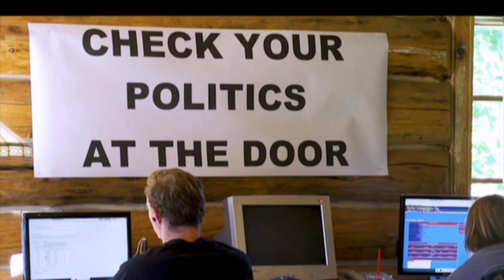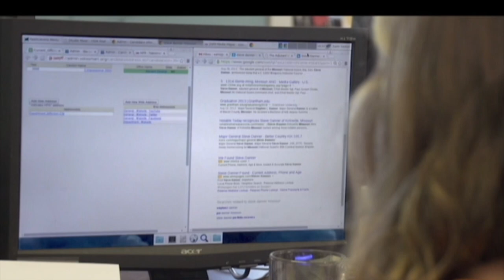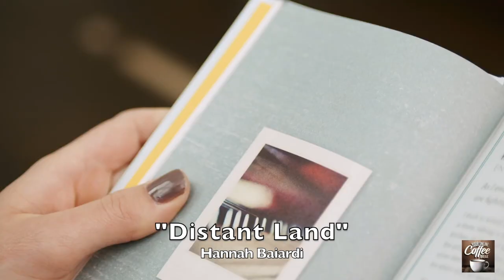HANNAH BAIARDI – Jazz/Soul crossover composer and musician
In this episode we interview Hannah Baiardi, a jazz/soul crossover composer and musician. She first discovered her talent for piano and songwriting at when she was just three-years-old! Hannah later studied jazz in college, releasing her first EP in 2018. Most recently Hannah released her new single, “What Will Our Children Say”, a rally cry for a better future.

About Hannah
Composer Hannah Baiardi started playing piano and writing her first songs when she was three. Learning by ear, she started studying piano from a young age, quickly moving into jazz at age seven and learning Oscar Peterson transcriptions by ear. Since studying jazz at the University of Michigan, Hannah has become an adept composer, arranger, lyricist and bandleader. She has made it her mission to break barriers between genres and debunk musical stereotypes. Trying to find a happy medium between pop, R&B and Contemporary Jazz, Hannah’s music evokes deep feelings and contemplation. Her lyrics radiate empowering messages of hope and her music is listenable and relatable.

After the 2018 release of her first EP “The Quietest Place,” Hannah is finding her voice as a rising crossover artist with her latest singles, “Who Can Relate” and “Distant Land.” She currently resides in her hometown/college-town of Ann Arbor, MI.

Please rate us on Apple Podcasts or your favorite podcast application or like/comment at YouTube.